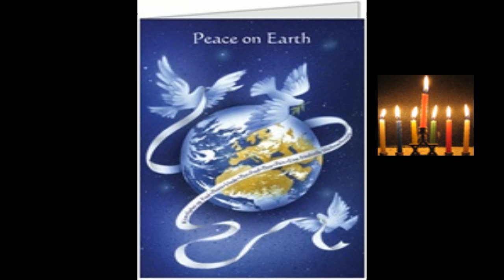Merry Christmas From All Of Us To You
X~Ray Your Soul~1
SHADE LAW

United In Spirit
JODIE P. FLOSS

STRIKING CONCEPT
SHADE LAW and JODIE P. FLOSS